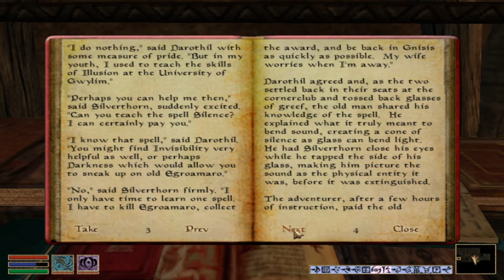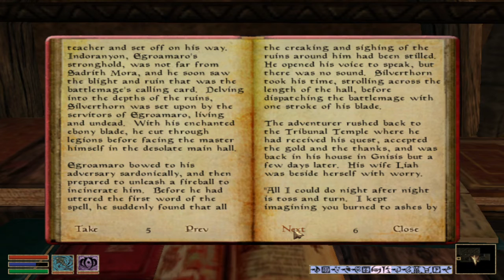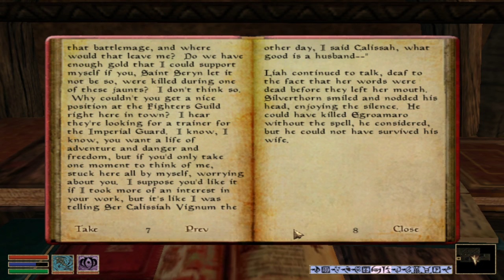LEO reads Silence Morrowind